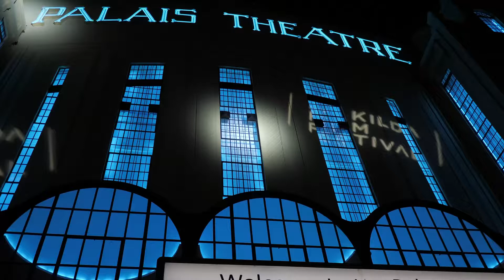ST KILDA FILM FESTIVAL 2018 red carpet and opening night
ST KILDA FILM FESTIVAL 2018
red carpet and opening night                                                                Filming and Editing: DC Film Production  / Daniel Cui                                                                                Festival film reviews: Olga Kirk and Susie Cashmere                                       Bohemian Rhapsody Club and Magazine expresses its special thanks to the festival organisers and the marketing management and PR teams (with personal thanks to Renata Kopinski,  the account manager at  ID Collective PR agency) for the opportunity to cover the festival and to Daniel Cui for his art work with the film and Olga Kirk and Susie Cashmere for the festival film reviews.